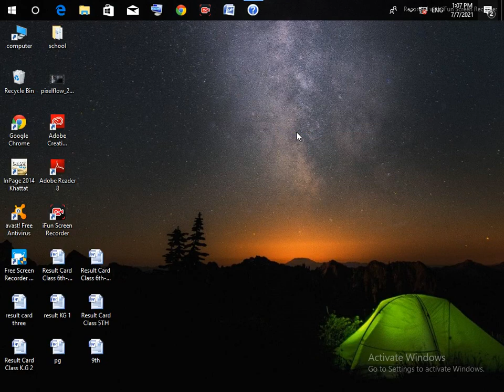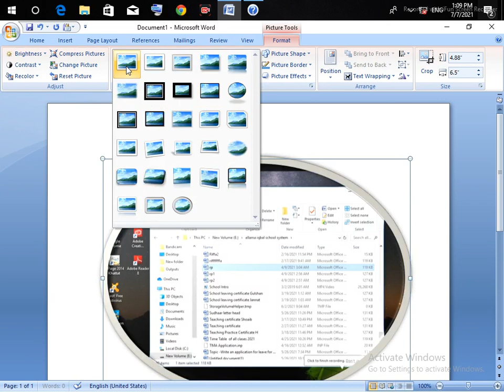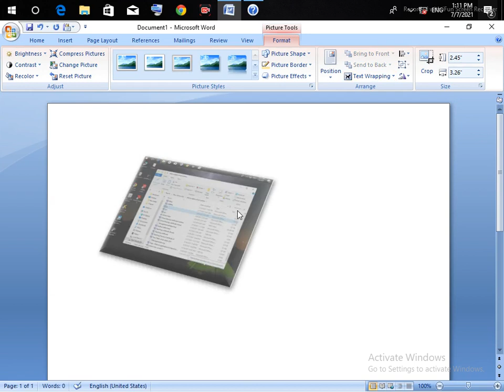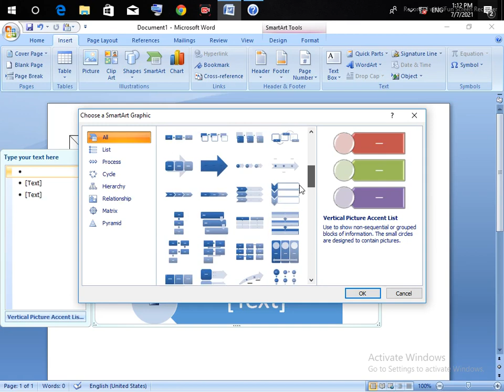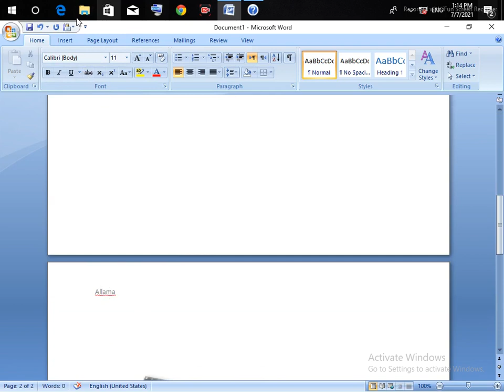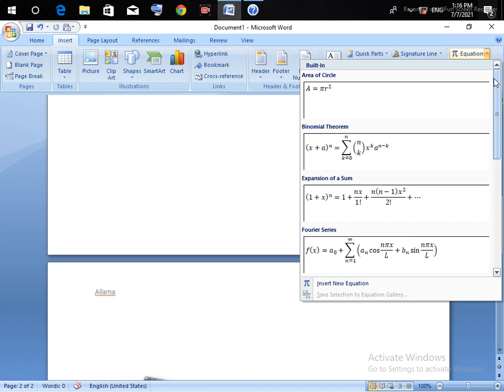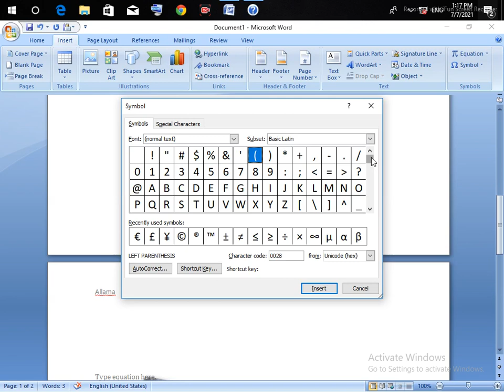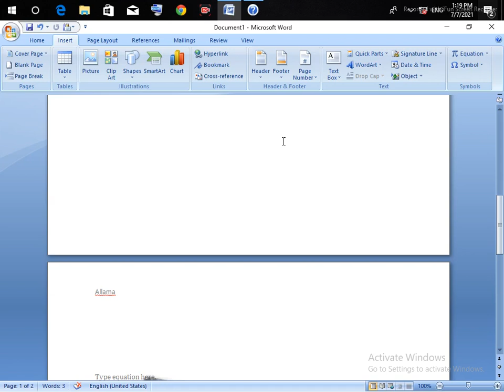Sixth lecture of Ms word ( illustration,header& footer, symbols)